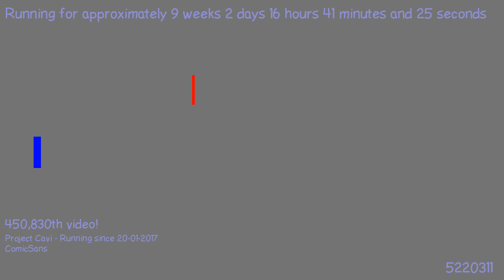1490896754 - Webdriver Cavi - H2